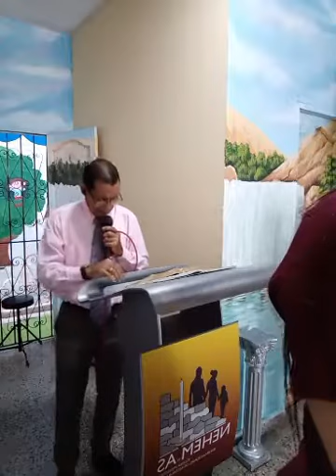El vestido de novia.